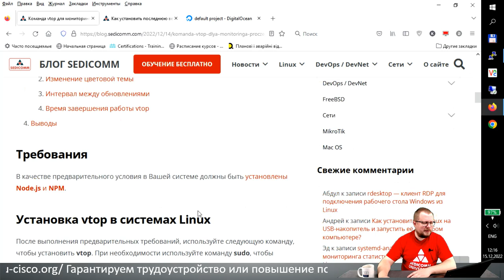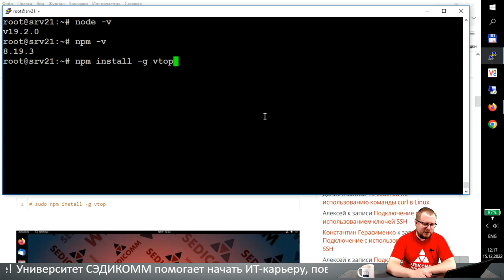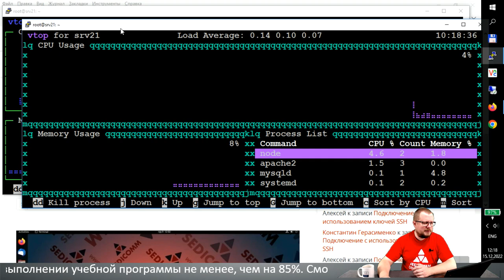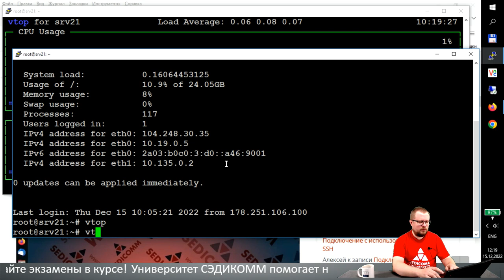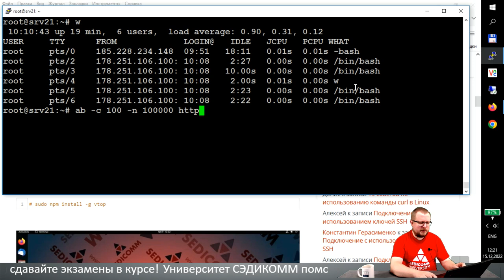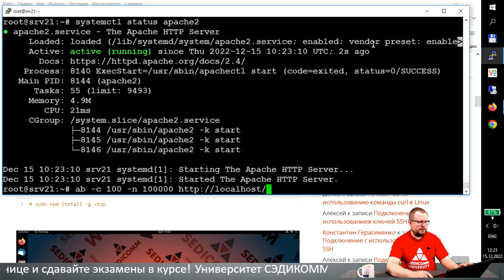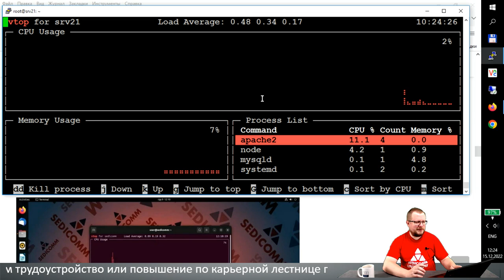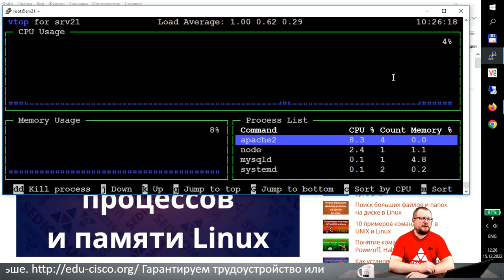Команда vtop для мониторинга процессов и памяти Linux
Статья по теме мастер-класса: Команда vtop для мониторинга процессов и памяти Linux

В процессе прохождения курсов по Linux, Вы научитесь:
- настраивать системы;
- решать вопросы безопасности;
- администрировать системы.